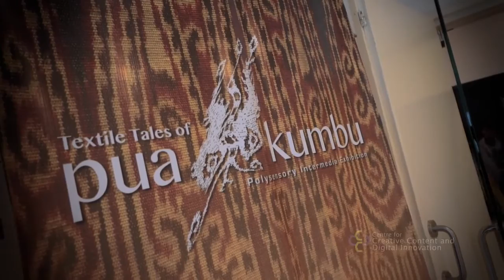Textile tales of pua kumbu polysensory intermedia exhibition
The Textile Tales of Pua Kumbu exhibition was successfully launched by YB Dato' Seri Mohamed Nazri Abdul Aziz, Minister of Tourism and Culture. The event was also attended by the Vice Chancellor of UM, Prof Dato' Dr. Mohd Amin Jalaludin.
 15 June 2015.